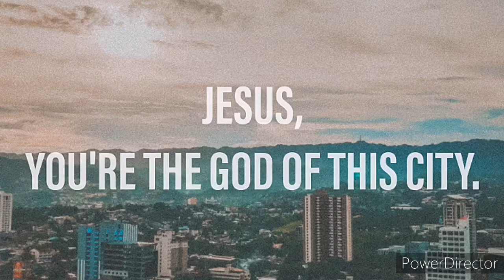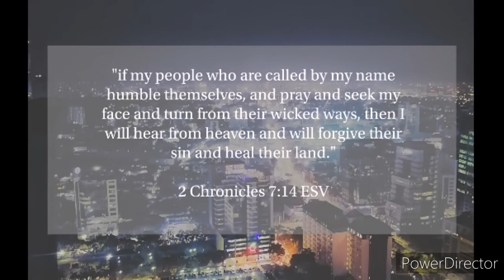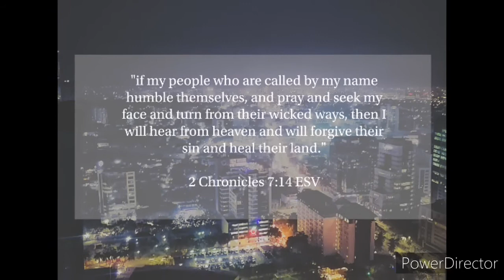You're the God of this city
"Behold, I am doing a new thing; now it springs forth, do you not perceive it? I will make a way in the wilderness and rivers in the desert."